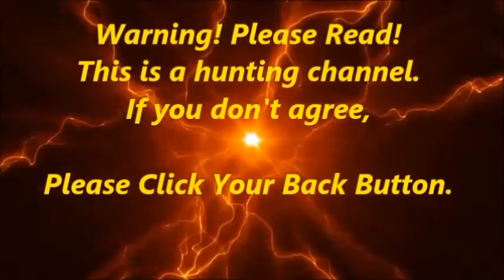Vermin Sniper - First Night Ratting 7-4-2015 Air Rifle Logun S16 Vermin Control